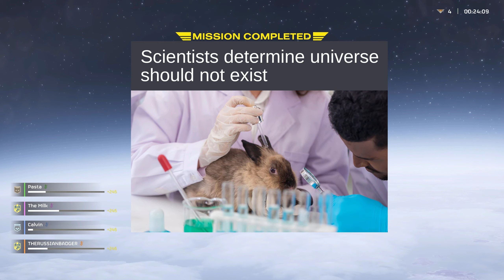"Scientists determine universe should not exist"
Creator: @TheRussianBadger